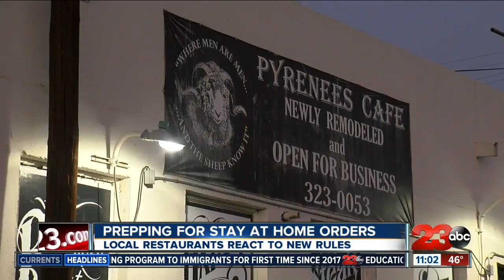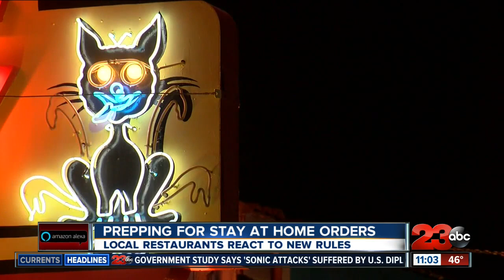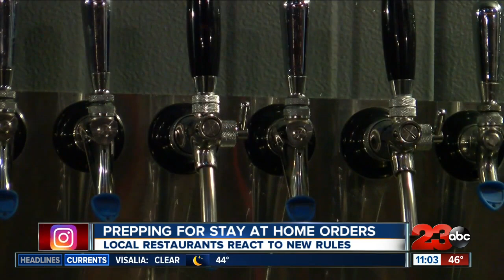Bars and breweries prepare for regional stay at home order